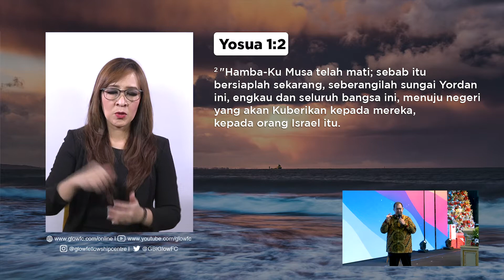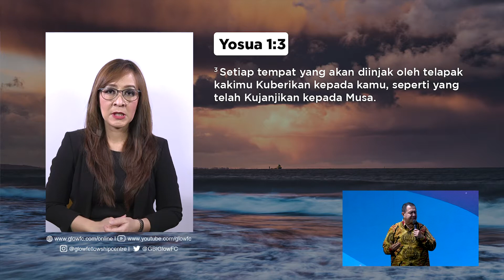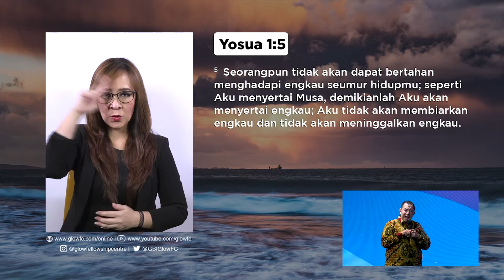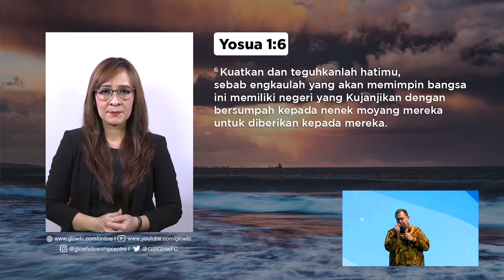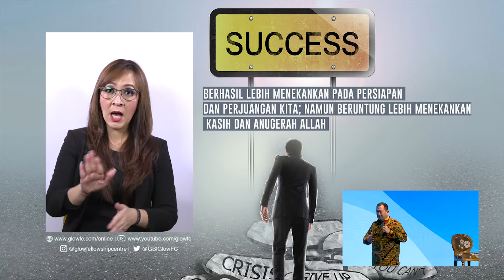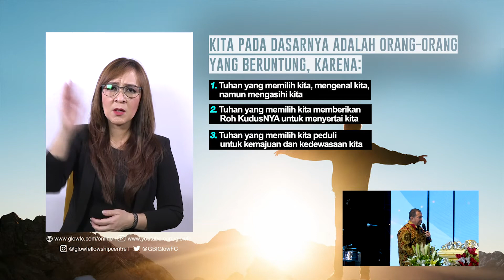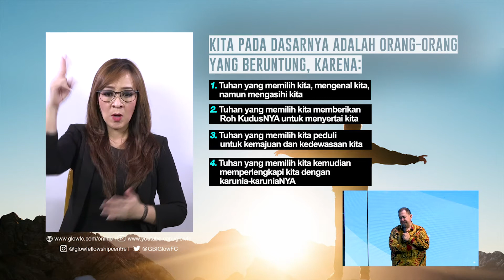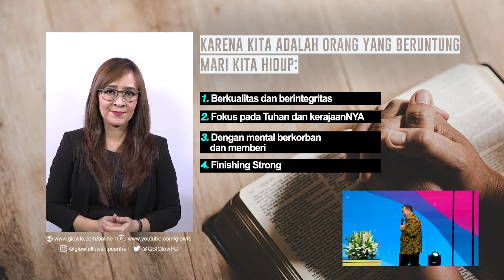Pdt. Gilbert Lumoindong - (For Disability) Beruntung Bukan Sekedar Untung-Untungan